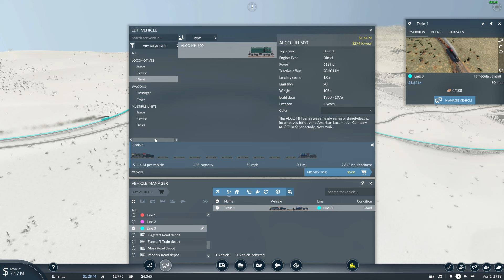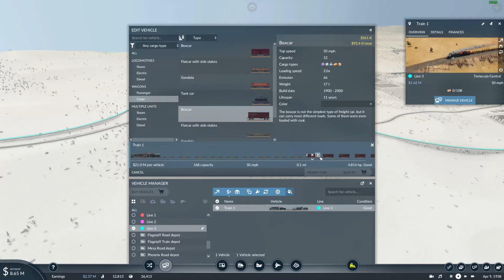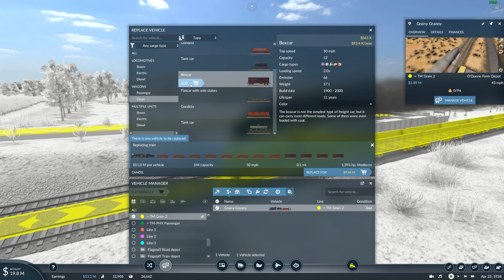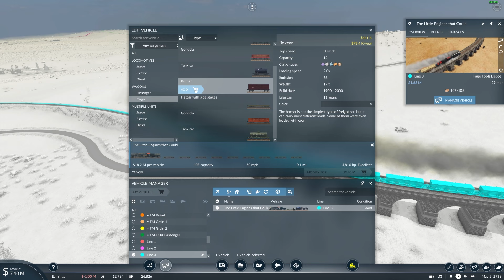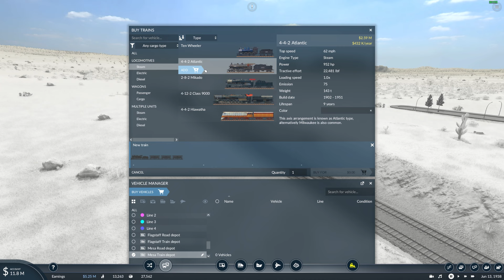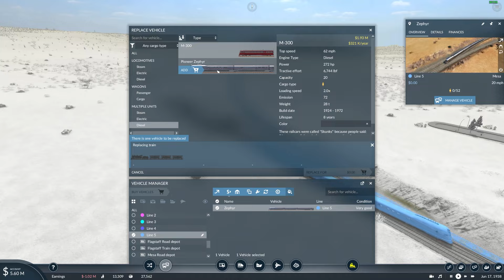Transport Fever 2 Ep.5 - Make Way for Mesa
Mesa will make a fine addition to our rail transport collection.